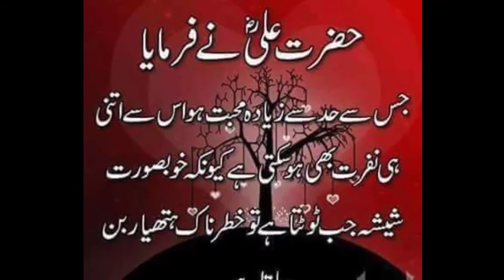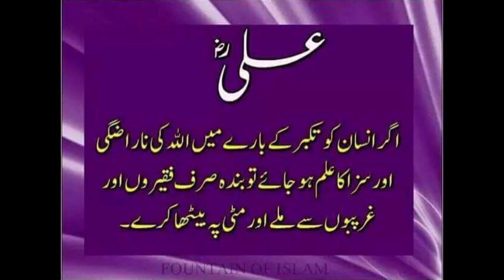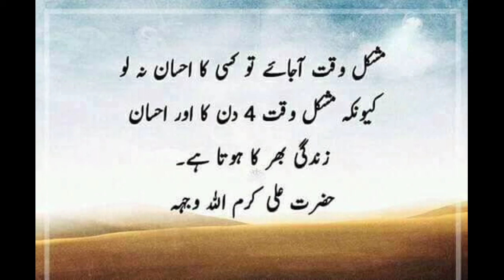Calendar today date month and dasi date and hazrat Ali farman